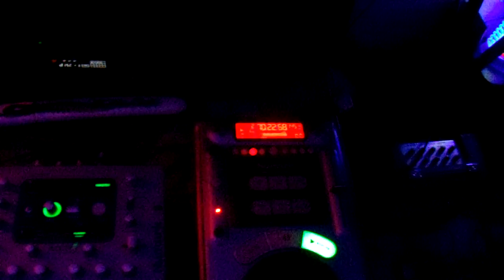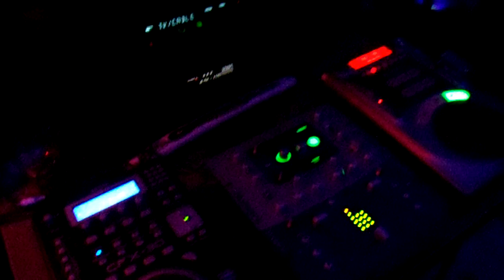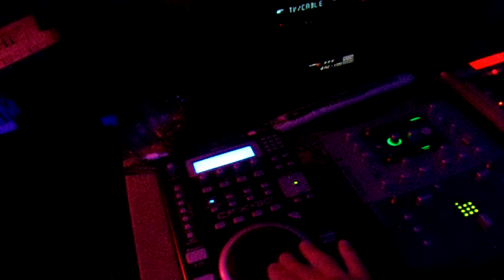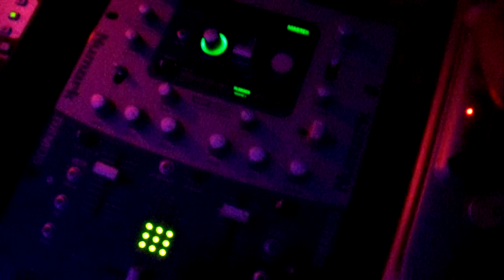COSMIC RAYS REMIX DJ MRELLGATO LIVE PART TWO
THIS IS A COSMIC RAY YOU ARE WATCHING ON DJ MRELLGATOS VIDEO I AM ALWAY TRYING TO KEEP IT NEW AND ORIGINAL SOMETIMES IT WORKS OUT WELL SOME THING IT DOES NOT BUT I WILL NEVER GIVE UP DJ MRELLGATO THANKS ALL HIS FRIENDS AND SUBSCRIBERS FOR ALL YOU SUPPORT AND COMMENTS AND LIKES YOU RULE AND ARE AWESOME THANK YOU THE ONES WHO HANG IN THERE TO WATCH THE CHANGES AT DJ MRELLGATOS STUDIOS